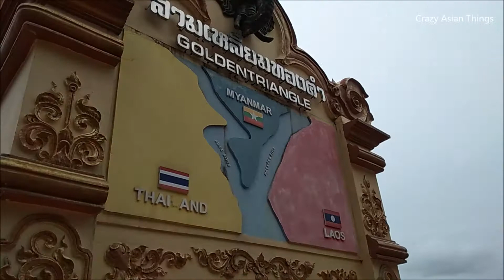Golden Triangle Thailand Laos Myanmar Tour VLOG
Travel to Golden Triangle, you can go to Laos, Myanmar via boat from Thailand easily. A great place to drop by if you are going to visit Chiang Rai in Thailand.